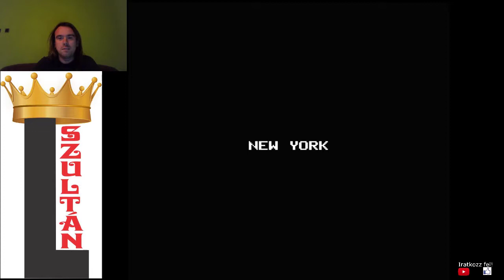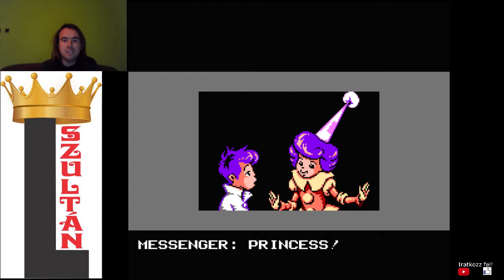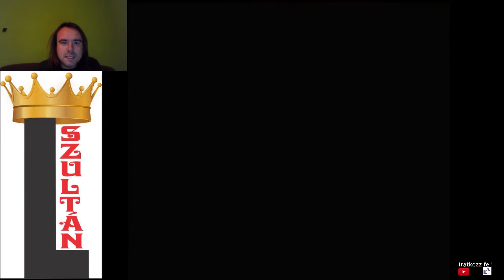NES #13: ÁLOMORSZÁG Little Nemo: The Dream Master végigjátszás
Újabb végigjátszás, amelyet utoljára 15 évvel ezelőtt játszottam, amikor még nintendoztam, de akkor Pokémon Silverre hallgatott, mert Pokémont irányítottam és minden párbeszéd japánul volt, mert japán játék, de ez angolosított verzió. Csak idén jöttem rá a valódi címére, mert ez nem Pokémon csata volt, hanem Slumberland megmentése a Rémálom Királyától.